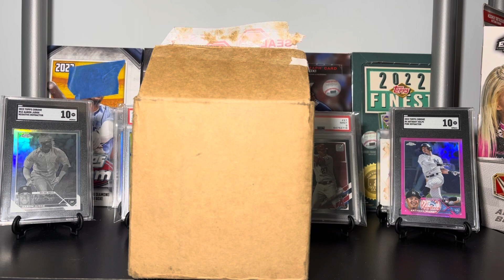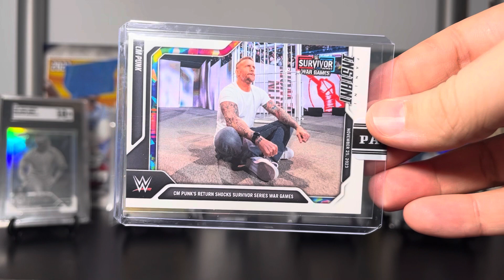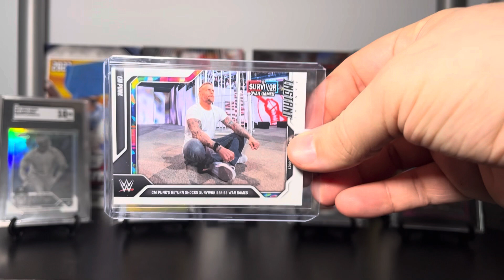HUGE CM Punk Panini Mailday! The Return of CM Punk to WWE Cards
In today’s sports card mailday, I highlight a package from panini containing perhaps one of the coolest Panini Instant cards ever made! The best in the world is back in WWE, and Panini made a card to commemorate it!

Check out the Loupe app and get a $10 credit
Consider turning on notifications so you never miss a video when I upload! I upload regularly every Monday, Wednesday, and Friday and occasionally upload a bonus video sometime throughout the week.

I mostly rip baseball cards but occasionally rip football cards and basketball cards. I mostly rip retail products I get from Target, Walmart, and other places near me that sell cards, so expect to see blaster boxes and mega boxes with the occasional hobby product when I visit my local hobby shop. I also post videos talking about major hobby news and highlighting various cards in my personal collection.